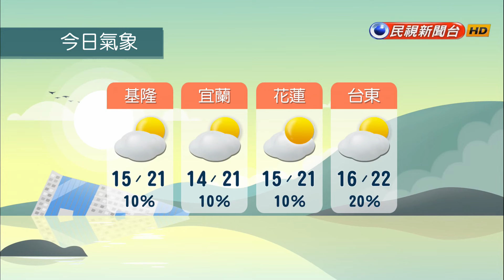2024/3/14【早安嘉芬】3／14白色情人節由來 與2／14有何不同－民視新聞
【民視即時新聞】今天是314，3月14日情人節誰送誰？與2月14日有何不同？白色情人節由來竟是商人詭計？從推銷「糖果」開始。早安+分！筱芬＆嘉愷解析。